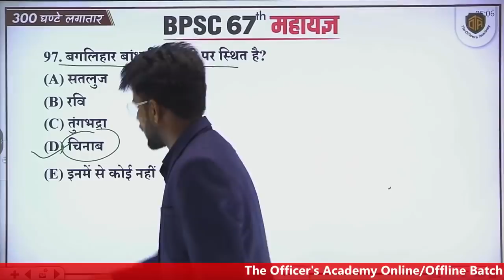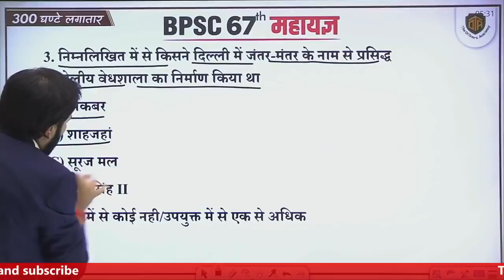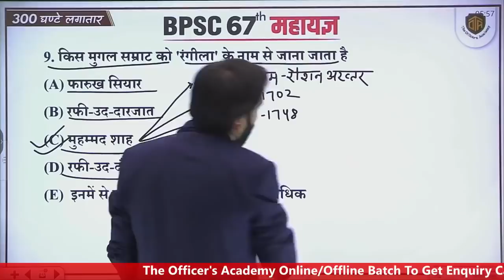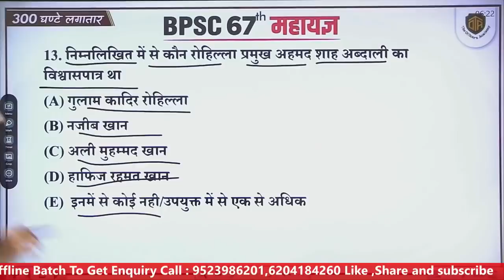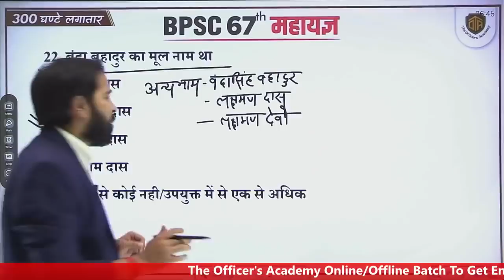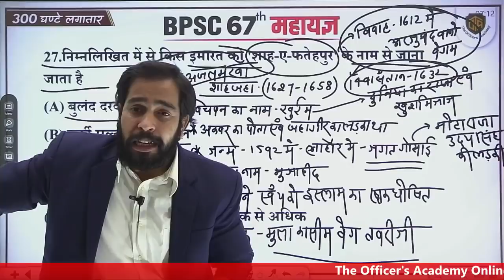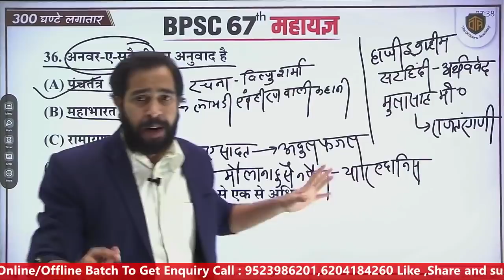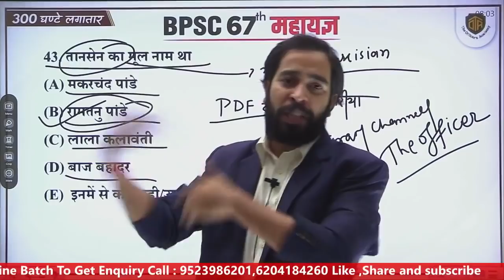300 घंटे वाली क्लास Part7 | BPSC Marathon Class | Complete Coverage of BPSC Prelims Exam | Mahayag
300 घंटे वाली क्लास Part7 | BPSC Marathon Class | Complete Coverage of BPSC Prelims Exam